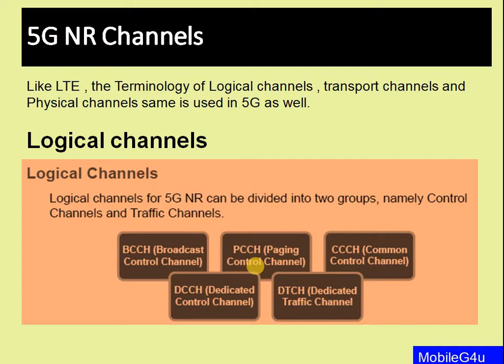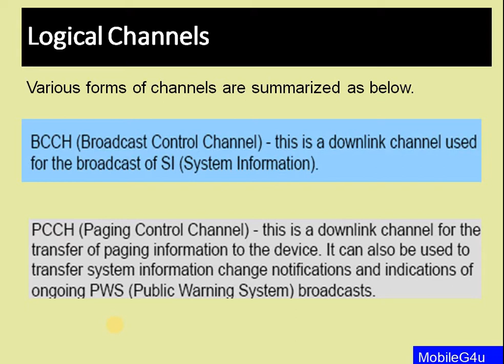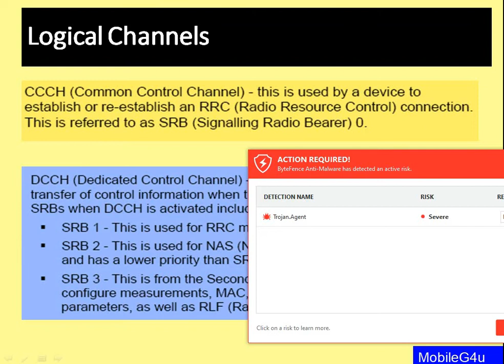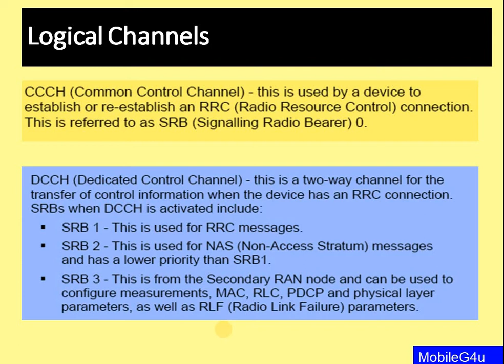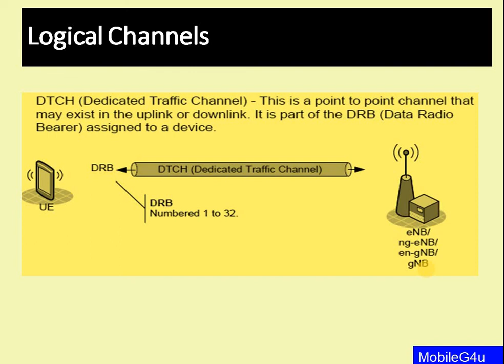5G NR Channels part 1 | Logical Channels | Transport Channels I Physical Channels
In this video we are going to discuss about 5G NR Channels part 1 | Logical Channels | Transport Channels  I Physical Channels